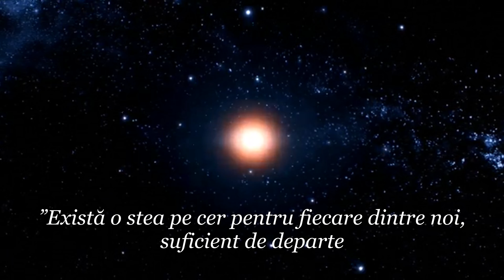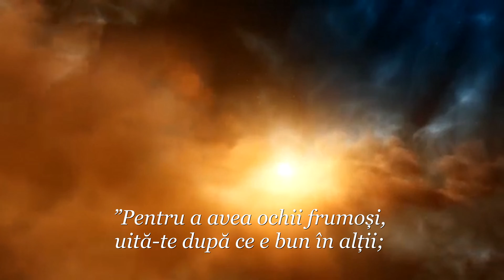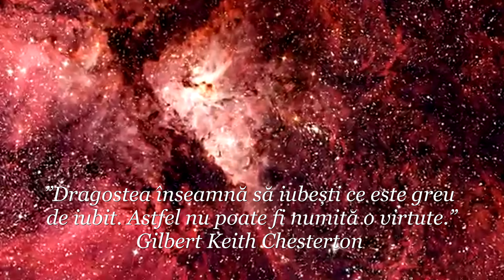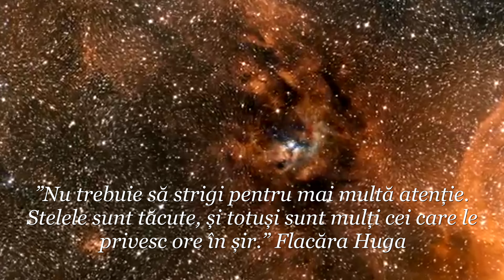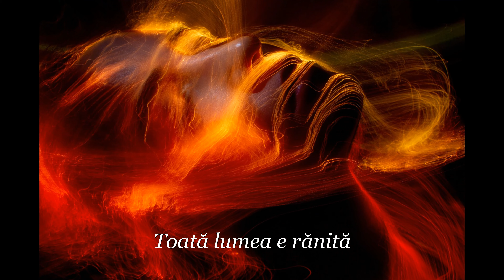TRUE ABOUT THE LOVE/ GOD/ WORLD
”Adevărul nu este proprietatea unei singure persoane, ci comoara întregii omeniri.” ~ Ralph Waldo Emerson ~